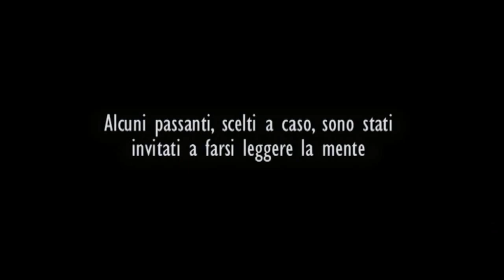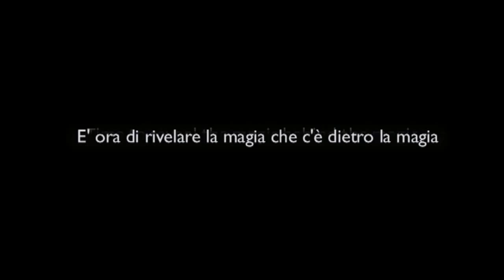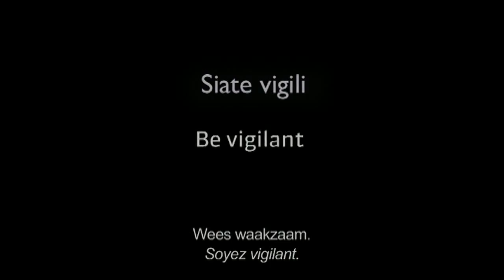Your entire life is online and it might be used against you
Il tuo inconscio digitale è online e potrebbe essere usato contro di te